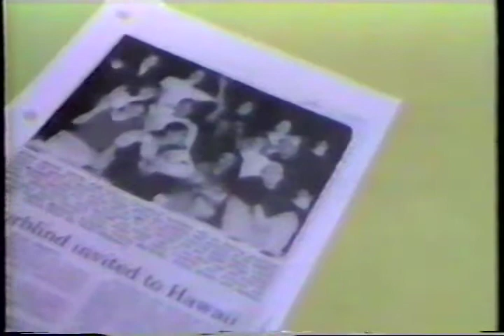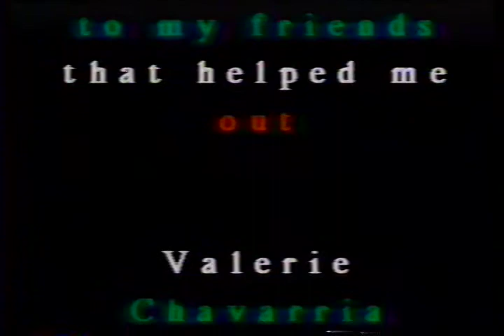All Eyes on Me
a video short about a young woman's experience being latina and living in Crookston Minnesota.